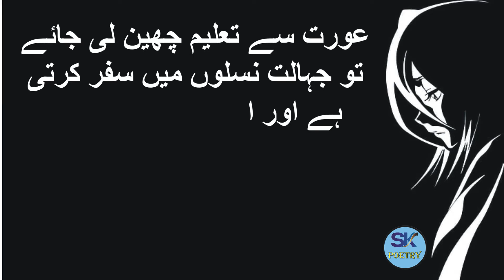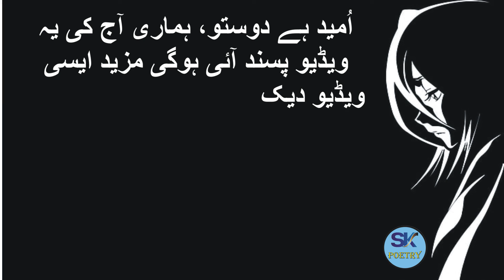Aurat Ki Aik Chez Mard Par Hukmarani Karti Hai Or Wo Aurat Ka l Woman Quotes Aurat Quotes SK Poetry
Voice Over: SK SaGaR
Label: SK Poetry